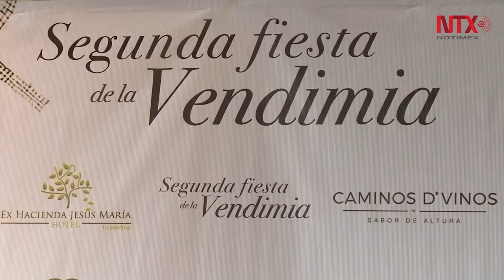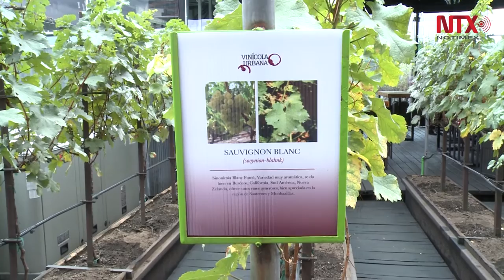Caminos D' Vinos, segunda fiesta de la vendimia en Guanajuato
Se llevará a cabo el 30 de julio con diversas actividades como catas, maridajes, música, talleres y artes escénicas